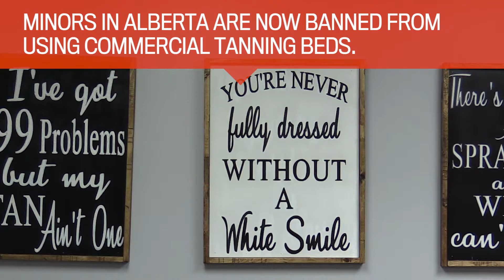New artificial tanning legislation